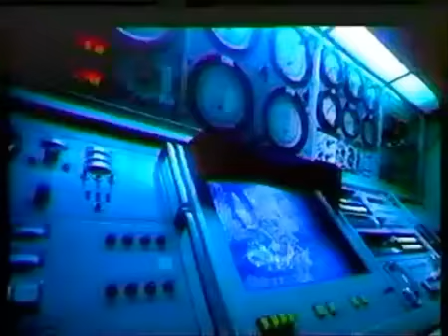Korku Filmi Temalı THY Reklamı Video